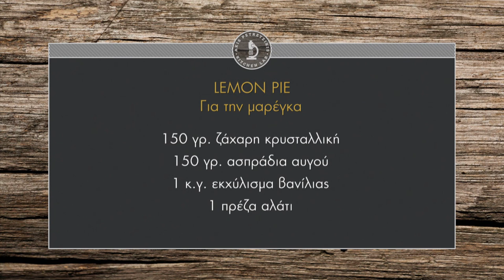Ελβετική μαρέγκα | Άκης Πετρετζίκης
Ελβετική μαρέγκα | Elvetiki maregka | Άκης Πετρετζίκης TV

Παρουσίαση: Άκης Πετρετζίκης
Σκηνοθεσία: Πάνος Γεωργίου
Αρχισυνταξία: Νάσια Κόλλια
Διεύθ. Φωτογραφίας: Γιώργος Μιχελής
Οργάνωση Παραγωγής: Δημήτρης Κολοβός
Εμπορικό Τμήμα: Mary-Rose Ανδριανοπούλου, Ζωή Κωνσταντοπούλου
Β. Σκηνοθέτη: Πολύβια Μενοίκου
Τεχνικός Προϊστάμενος: Βασίλης Καρυπιάδης
Σκηνογραφία: Αναστασία Χαρμούση
Γραφικά: Παναγιώτης Πατσιαούρας
Sous Chef: Μάρκος Παπακωνσταντίνου
Βοηθός Sous Chef: Τηλέμαχος Δημητρακόπουλος
Βοηθοί Κουζίνας: Σοφία Βήτα
Ειδικοί Συνεργάτες: Άννα Μαρία Βολανάκη, Κατερίνα Βασιλακοπούλου, Μάρθα
Διευθ. Παραγωγής: Διαμαντής Αρακάς
Floor Manager: Διονύσης Κυπριώτης
Οπερατέρ: Δημήτρης Τοπούλογλου, Άγγελος Τσουκαλάς:
Χειριστής Ρομποτικής: Κώστας Τσέλης, Γιώργος Παρθένης
Χειριστής Cam Rail: Παν Παν

Ηχολήπτης: Στέφανος Κεραμύδας
Μοντάζ: Ειρήνη Κεφαλά, Ηλίας Αποστολίδης
Ηλεκτρολόγος: Μάκης Λάντος
Εκφώνηση: Νάσια Κόλλια
Ενδυματολόγος: Αλέξης Φούκος
Βοηθός Ενδυματολόγου: Αλέξια Μπελογιάννη